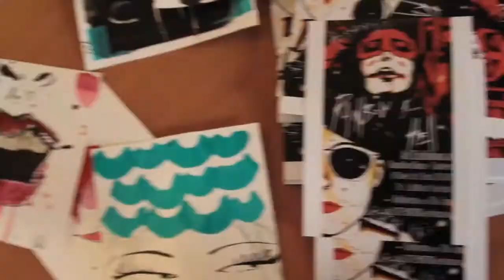Rainbow from hell @The Canteen - Bristol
Alessandro Gretter and Valentina Vinci
art exhibition and live painting performance @ The Canteen - Bristol